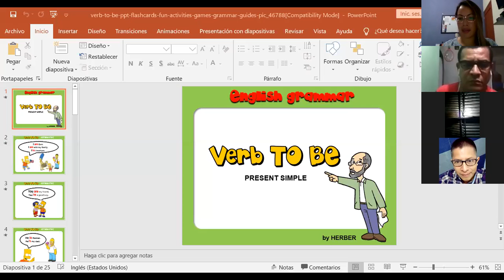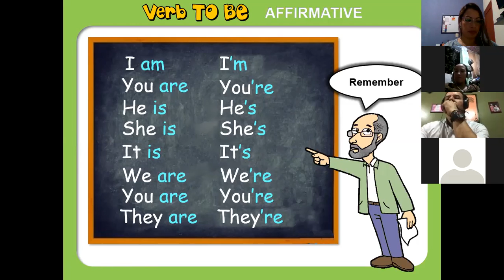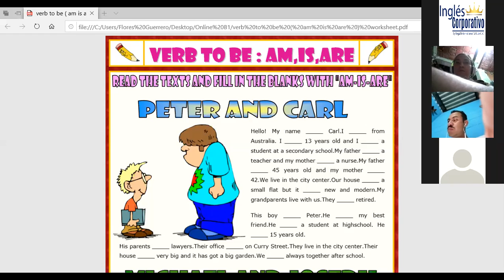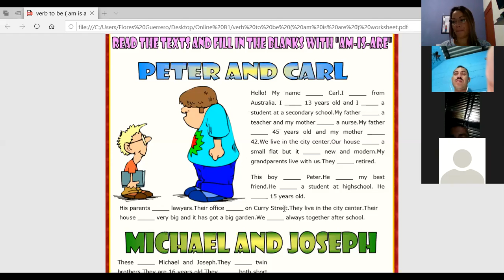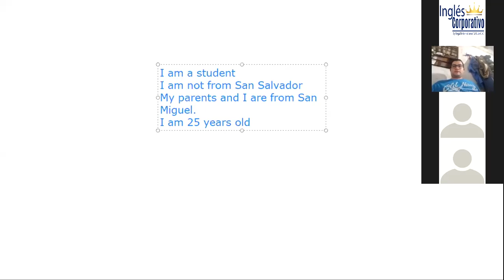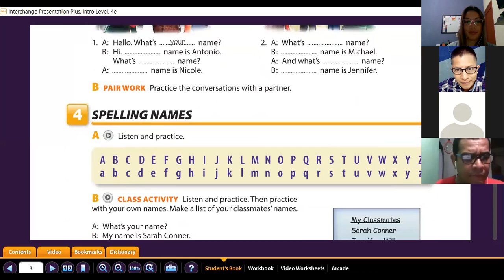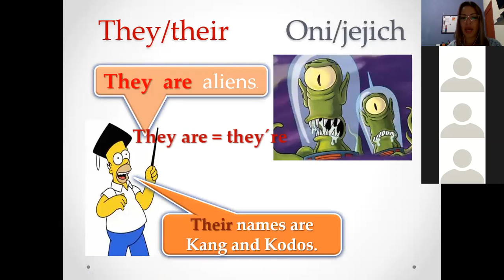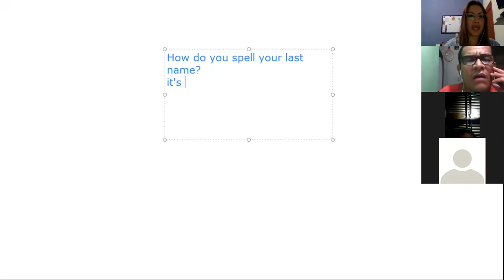Ingles Corporativo- Be Verb and Possessive adjectives